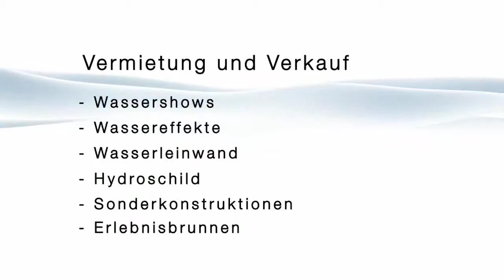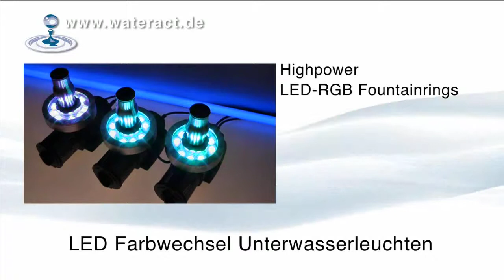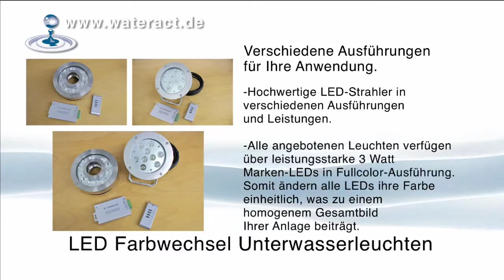Wateract - Imagemovie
Image- and Productmovie for the company "Wateract"